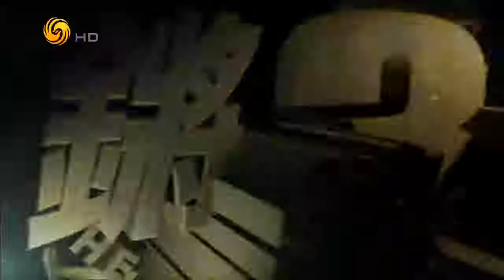锵锵三人行20170417扑朔迷离的叙利亚化武危机（许子东蒋晓峰）